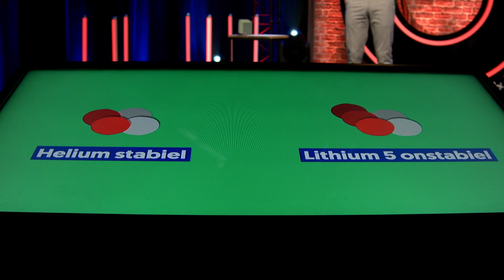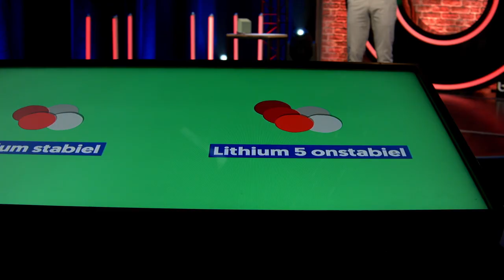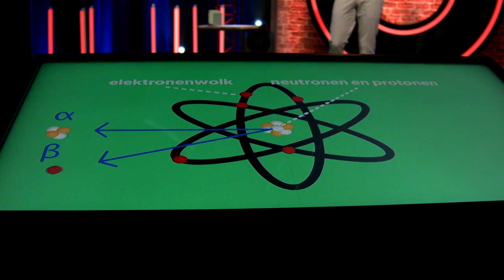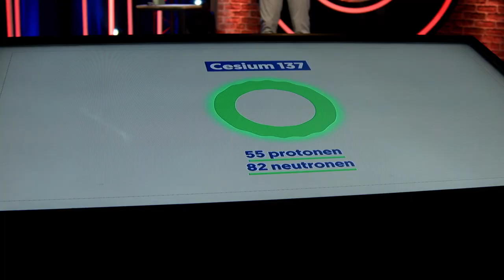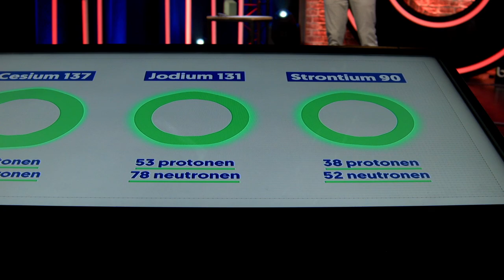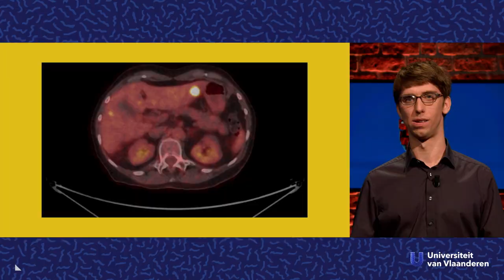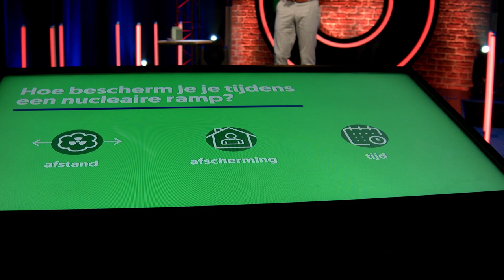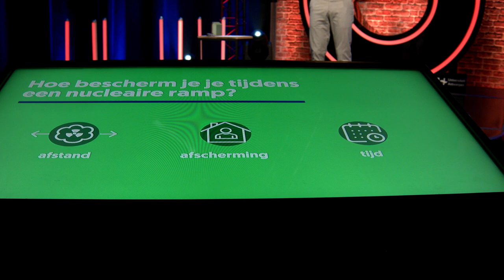Hoe overleef je een kernramp?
Over de invloed van straling en een stappenplan om een kernramp te overleven

In België zijn we omringd door kerncentrales. Hoewel de kans zeer klein is dat zich hier een tweede Tsjernobyl of Fukushima afspeelt, is er nooit een nulrisico. Wat er gebeurt tijdens een kernramp, wat straling met jouw lichaam doet en wat je moet doen als die nachtmerrie werkelijkheid wordt, hoor je van nucleair fysicus Stijn De Schepper (UAntwerpen).